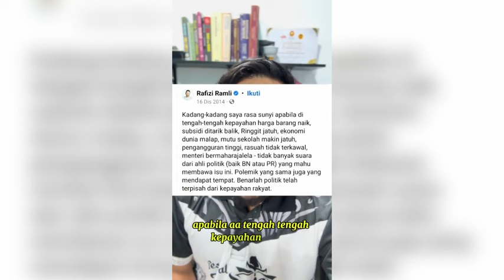Formula saya bagus tak? || Rafizi